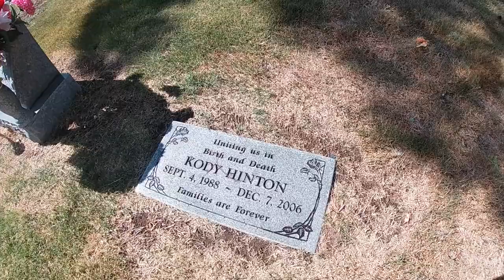#316 Olympic Medalist Rhoshii Wells Gravesite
Rhoshii Wells won a Bronze Medal in the 1996 Olympics.  He was an amazing Boxer and wonderful human being.  He was shot and killed while walking with his son in Las Vegas.  A tragic ending to a life filled with promise.  We visit the Gravesite of Rhoshii Wells to pay our respects.